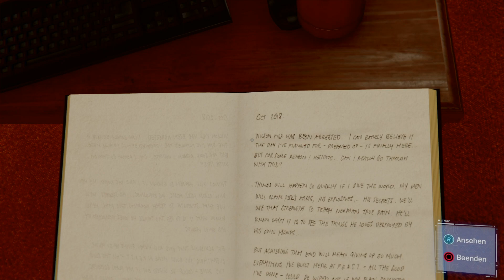MARVEL SPIDERMAN GERMAN* SPM22 Mrs.Li und die Stadt voller Dämonen GERMAN GAMEPLAY LETSPLAY